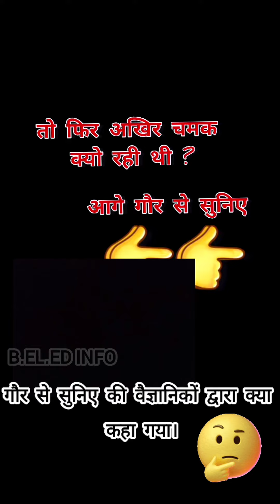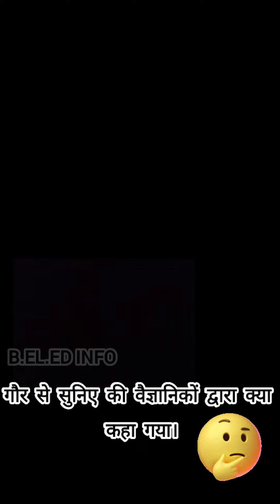Satellite train in the sky,आसमान में दिखी रहस्यमयी Train जैसी आकृति , आखिर ये था क्या पता चल गया 😱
Satellite train in the sky
sky train
star train
star train in sky
rahashmayi train

mysterious train like figure seen in the sky of Lucknow Uttar Pradesh video is getting fiercely  viral

Uttar Pradesh ke Lucknow जिले में आसमान में अनोखी चीज देखी गई | रॉकेट की तरह दिखने वाली और चमकीली इस चिज को हजारों लोगों ने देखा सोशल मीडिया पर उसका वीडियो तेरी से शेयर किया जा रहा है

आसमान में अजीब दृश्य
आसमान में अजीब करिश्मा
आसमान में चमत्कारी नजर
आसमान में अजीबोगरीब दृश्य
तारों का अजीब दृश्य
आसमान में जादुई दृश्य
Aasman Mein Jaadui Nazara
Aasman mein chamatkari
Aasman Mein dikha chamatkari Drishya
Aasman Ajeeb Drishya dikha
train Jaisa Aasman Mein Drishya
 magic moments in the sky
train like stars in sky
Sky magnifying moment
 magical moment in the sky
starlink satellite
Elon Musk
spacex